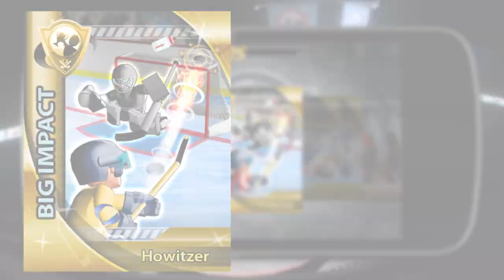Big Win Hockey Trailer (Google Play)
Now available for FREE on the Google Play Store for Android devices!

It's time to hit the ice with Big Win Hockey! From the opening face off to final buzzer Big Win Hockey is the game for everyone.

★★★★★ "If you enjoy hockey, this is a fun game to try"
★★★★★ "Can't get enough of this game"

CREATE your own unique dream team, COMPETE against opponents from around the world, WATCH your team battle it out on the ice, BOOST your player's passing, shooting, skating and other skills and get ready to hoist the Daily Trophy for the ultimate BIG WIN!

HIGHLIGHTS
★ Full team and player customization allowing you to create your own fantasy team!
★ Open Bronze, Silver and Gold card packs to find new players, skill boosts to improve your team and collect other cards to stay at the top of the standings
★ Play game-changing Big Impact cards and watch them affect the outcome when they come to life as the exciting on-ice action unfolds!
★ Earn coins and Big Bucks by playing matches, leveling up and winning the Daily Trophy so you can open more card packs!

BIG IMPACT CARDS
★ Howitzer!
★ Big Hits
★ Tape to Tape
★ Sharpshooter
★ Offensive Draws
★ Defensive Draws
★ Puck Luck
★ Puck Magnet
★ Dangler
★ Injury Free

Now available for Android users on Google Play Store